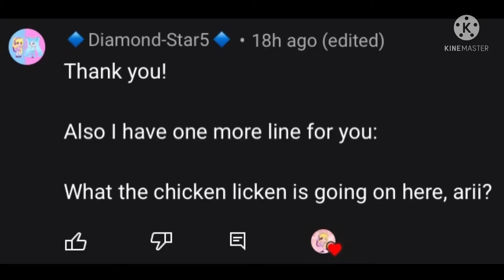My Arisan voice line for Diamond-Star5